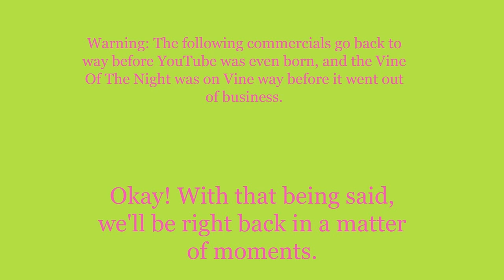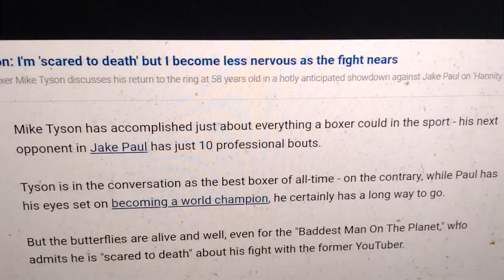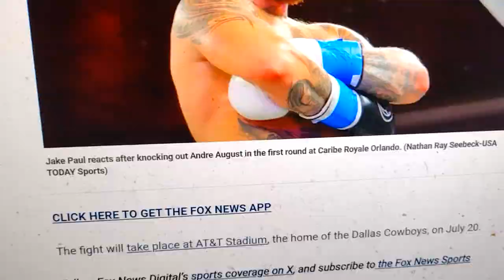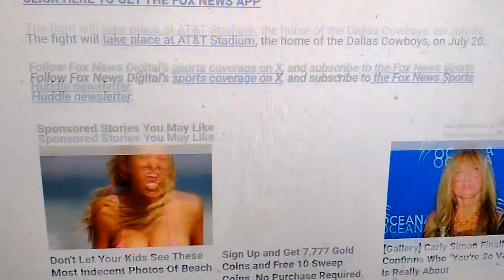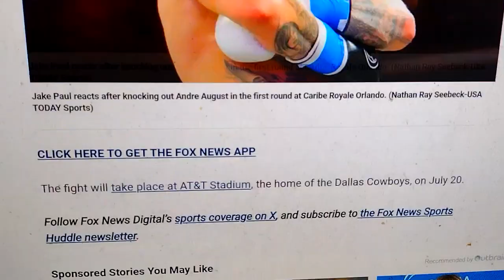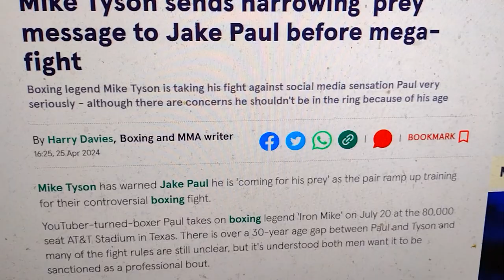Weeknight Update episode 2073/3839: Mike Tyson Is A Crazy Man!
My show tonight will make you want to fly because Mike Tyson is a crazy man, and the world should understand why. The Not Ready For Late Night Players & I would like to give these marvelous masterminds the old Shoutout Spotlight treatment. Please show them some love!